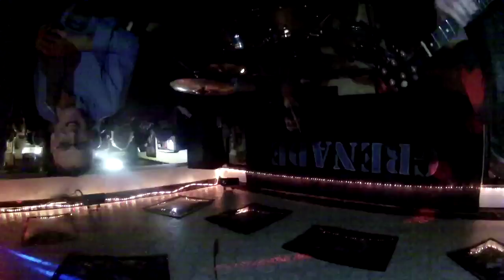trim C2B3AB00 81F0 45D5 ABB5 D6A857ED037A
Highway star
Grenade at porters packed house